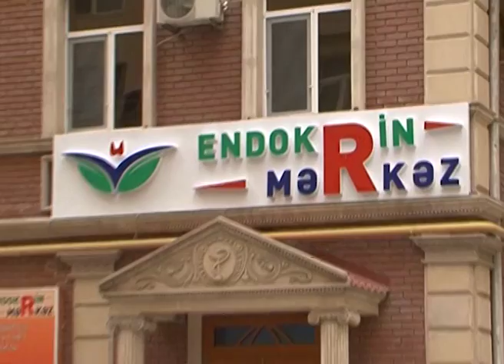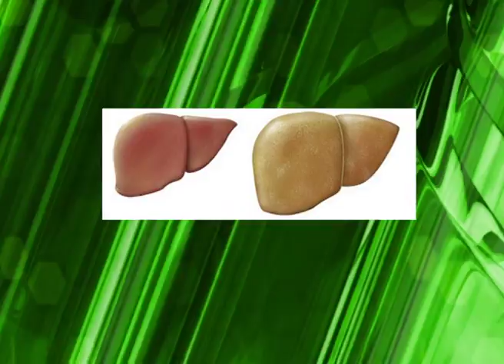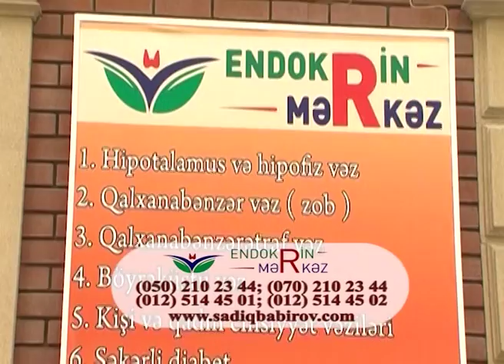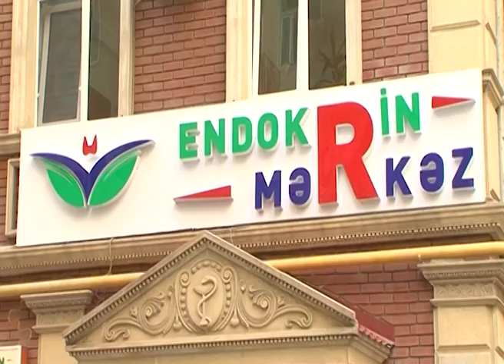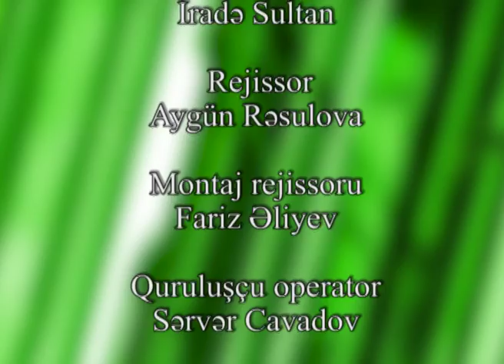Antivirus- 135 Sadiq Bebirov, Medine Dilbazi - 22.05.2017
Tibbi, elmi-kütləvi, gündəlik verilişdir. “Lider” televiziyasında hərgün, saat 16:30-dan 17:30-dək yayımlanır. Məqsəd- əhalinin tibbi maariflənməsi, təbabətdə  olan yeniliklərlə tanışlıqdır. Verilişdə tamaşaçıları maraqlandıran və tibbin bütün sahələrini əhatə edən geniş spektrli mövzulara ixtisaslı, peşəkar mütəxəssislər tərəfindən aydınlıq gətirilir. Həyatınıza yüklənərək sizi bütün xəstəliklərdən qoruyacaq “Antivirus” verilişində sağlamlığınızla bağlı sizi narahat edən suallara cavab tapacaqsınız. Bu verilişdə ölkənin ən yaxşı tibb mütəxəssisləri sağlamlığa dair ən vacib məsələləri tamaşaçılarla bölüşəcəklər. Çünki sağlam olmaq istənilən nəticələri əldə etmək imkanına malik olmaq deməkdir. Sağlam bədəndə, sağlam ruh olur!

Playlistlər;